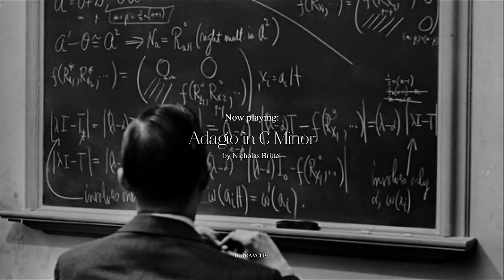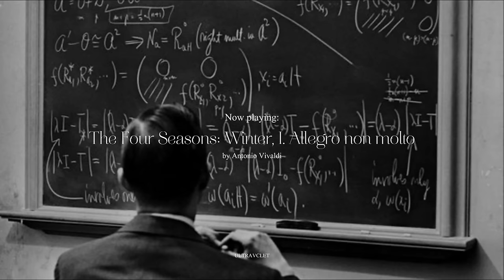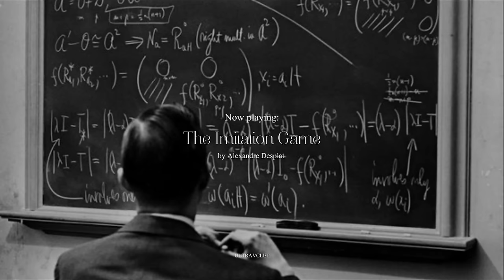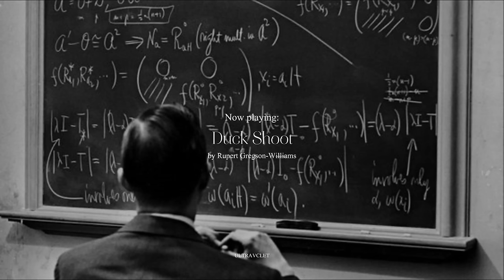This Playlist Will Make Studying Physics Seem Cool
You're literally Albert Einstein now

Do you like classical music?

Or